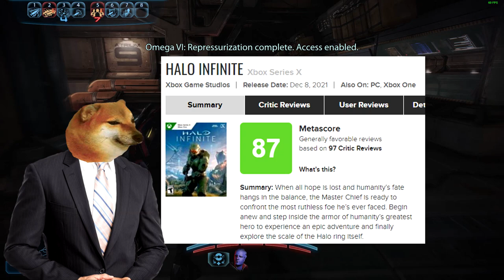Biases in Games Journalism, and Why Game Review Scores Don't Actually Matter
I've been putting a bit of thought into the subject of game reviews and game review scores, and I've come to the conclusion that they don't actually matter. Game reviewers, game journalists, and the like, are biased. As much as they try to be objective during grading, their personal preferences will influence their scoring. Watch the video and let me show you why game review scores really don't matter to us end users.

Background Gameplay: Mass Effect Legendary Edition